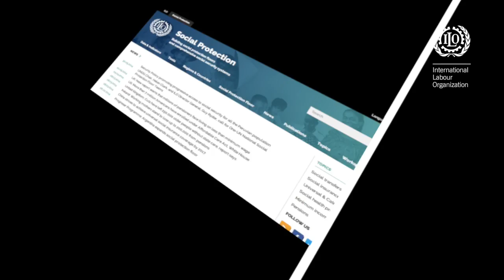Global Business Network 2015 - Mrs Adele Badaracco, ENI